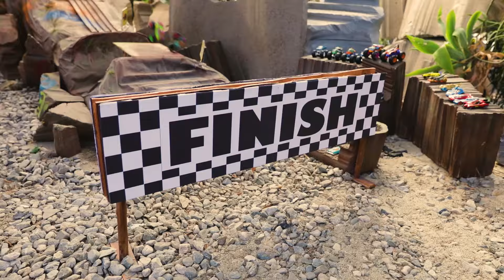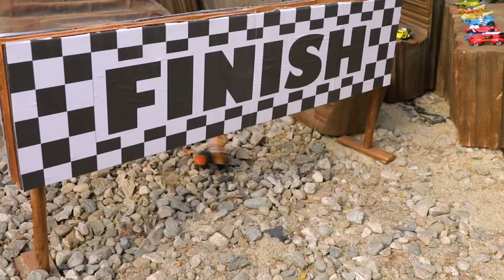Το Πάρκο Ακροβατικών του DEMO DERBY | MonsterTrucks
Καθώς τα MonsterTrucks ετοιμάζονται για τους Αγώνες Νησιού των MonsterTrucks, δείτε τα καθώς παίρνουν μέρος στον προκριματικό Διαγωνισμό Άλματος. Μετά, να διαγωνίζονται σε έναν κατηγορικό αγώνα που οδηγεί σε ένα άλμα. Ποιος θα εκτοξευτεί από νωρίς στην επιτυχία; Ο Ντέμο Ντέρμπι θα έχει το προβάδισμα; Δείτε και ανακαλύψτε το!

Σχετικά με το Hot Wheels:
Καλωσορίσατε στο επίσημο κανάλι της Hot Wheels στο YouTube! Ρίξτε μια ματιά στα πιο cool παιχνίδια, τα πιο τρελά ακροβατικά, την ταχύτερη δράση και τους πιο επικούς αγώνες στο κανάλι μας! Πηγαίνετε στα παρασκήνια για αποκλειστικό περιεχόμενο, καθίστε πίσω από το τιμόνι για ακροβατικά που σπάνε Παγκόσμια Ρεκόρ, άλματα και λούπες και δείξτε μας πώς εκτελείτε τα πιο τρελά κόλπα στην πορτοκαλί πίστα!